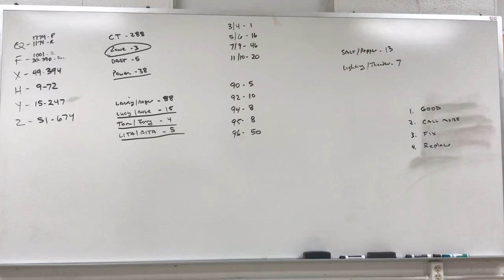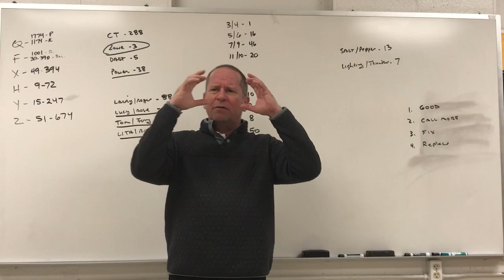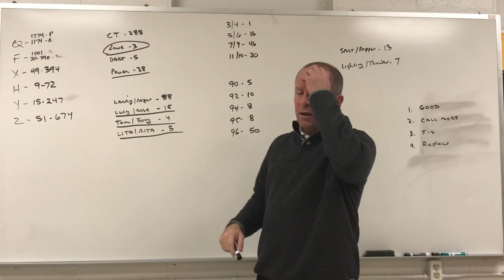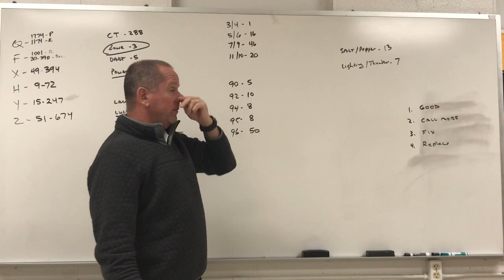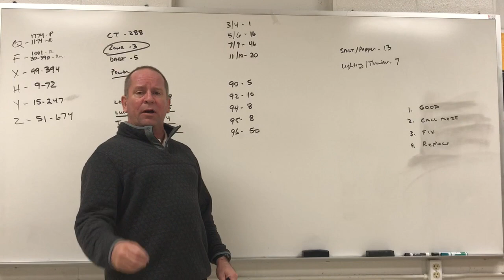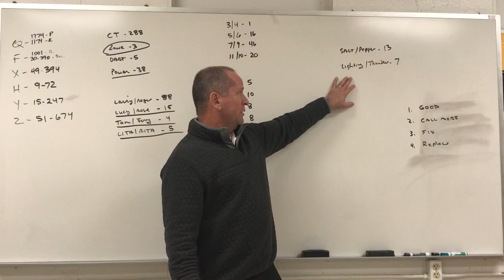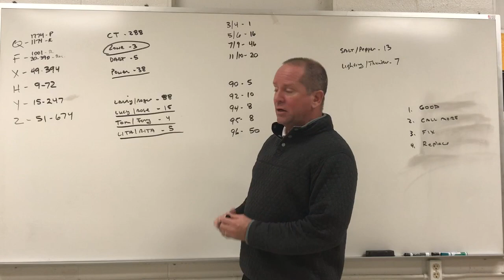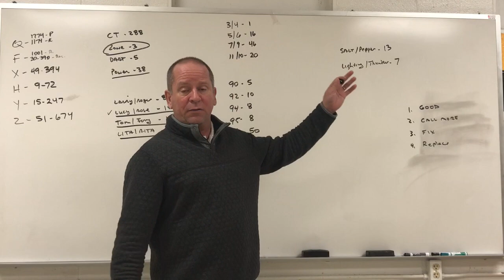Season Review - Data Informed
A look at the numbers.